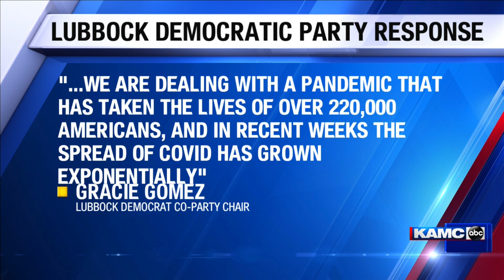Cook's Garage hosts in-person Trump rally ahead of election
KAMC's Laura Laughead has the story.